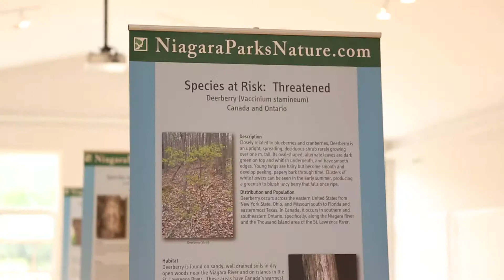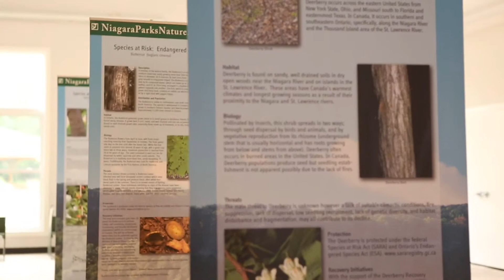KKP Milton, Heartland Forrest